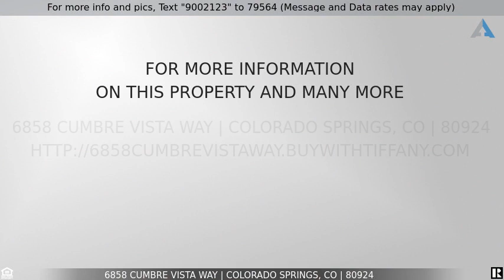Priced at $460,000 - 6858 Cumbre Vista Way, Colorado Springs, CO 80924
Welcome home! This cozy 4 bedroom, 3 bath home in a quiet community is a breath of fresh air. Whether you prefer to be on the front porch or in the spacious family room, this home delivers a space for you to relax in every season. Your relaxation will continue in the large master bedroom and the master bath featuring double vanity. The updated kitchen will inspire your inner chef to feel right at home. The backyard features  place for gardening, grilling, ideal for family gatherings. Schedule your private tour today. You won’t want to miss out on this gem!